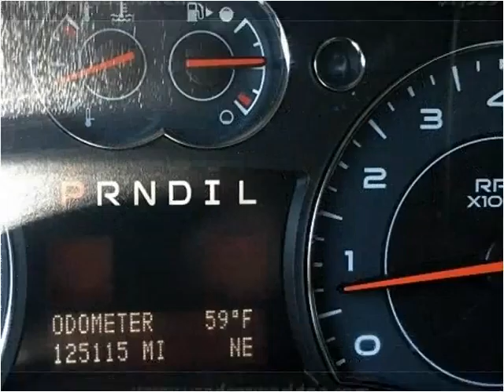2008 Pontiac Torrent Used Cars Pittsburgh PA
This 2008 Pontiac Torrent is available from Used Car World.